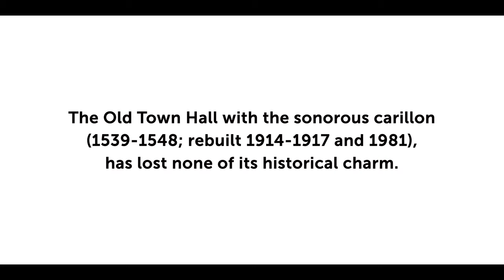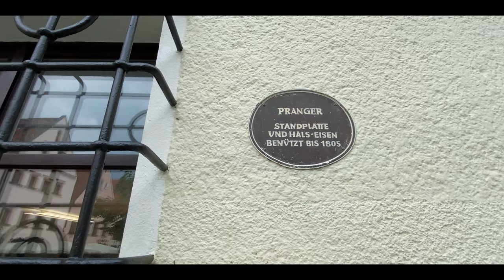German Carillon Music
This is the Glockenspiel music in the city of Weiden in der Oberpfalz, Germany. The German Glockenspiel music at Old Town Hall can be heard daily at 11.35 a.m. and 4.35 p.m. for FREE.